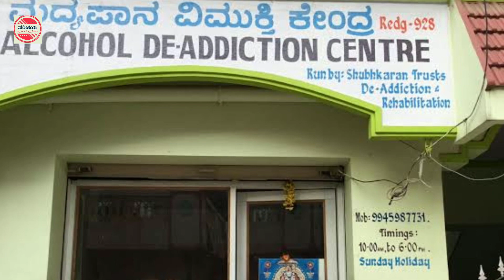Sri Mallikarjuna Swamy Temple | Kaidale | Davanagere | ಕೈದಾಳೆ ಮಲ್ಲಿಕಾರ್ಜುನ ದೇವಸ್ಥಾನ | ದಾವಣಗೆರೆ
All about Sri Mallikarjuna Swamy Temple kaidale, Davanagere.

ಕೈದಾಳೆ ಮಲ್ಲಿಕಾರ್ಜುನ ದೇವಸ್ಥಾನ,ದಾವಣಗೆರೆ.